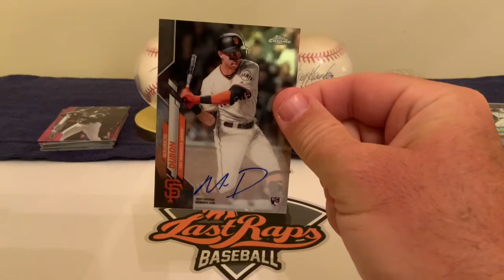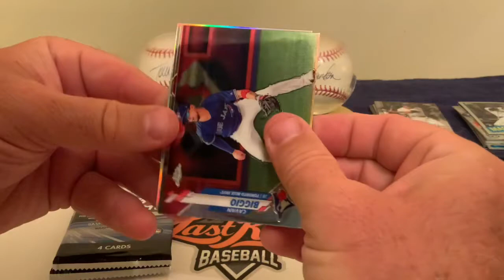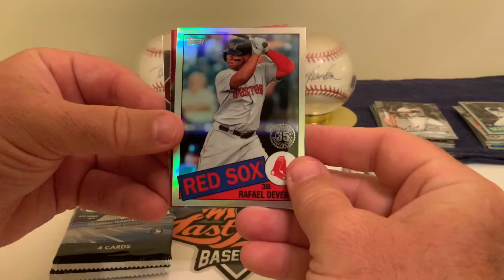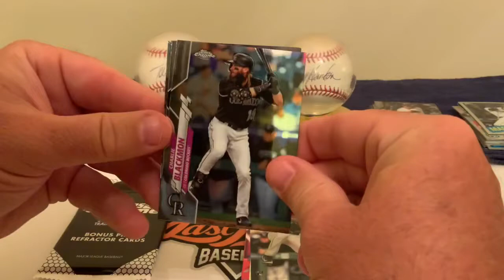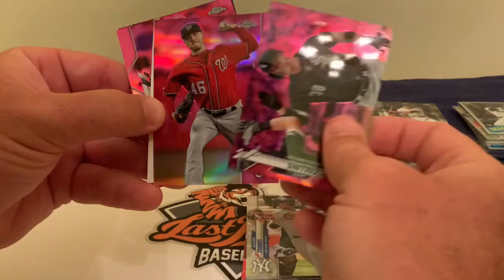2020 Topps Chrome Episode 4: Will we see a Mike Trout?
It is Topps Chrome week, and boy did we come out swinging!  We are on the hunt for Luis Robert, Mike Trout, Fernando Tatis Jr., Gavin Lux and these packs sure did not disappoint!  Let us know if you think the $16 CDN for these packs was worth it...or should we have just donated the money to someone else!!  In our first episode, not only did we land a Robert, but we also nabbed ourselves an autograph card which the stated odds are 1 in over 19,000 packs!  Then we did it again in our third break!!

Lots of future stars in this episode.  Check out the product and let us know what you think!!